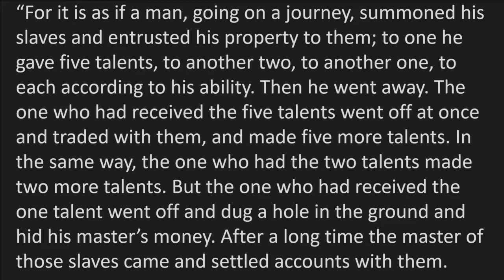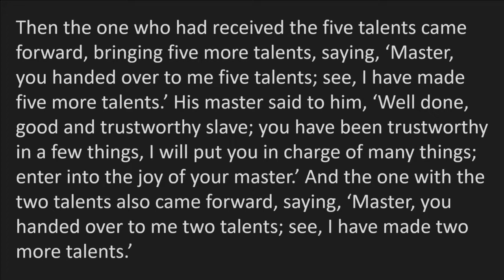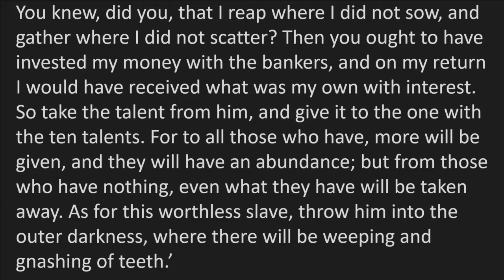The Stewardship of the Gospel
Pastor Terri's sermon "The Stewardship of the Gospel"